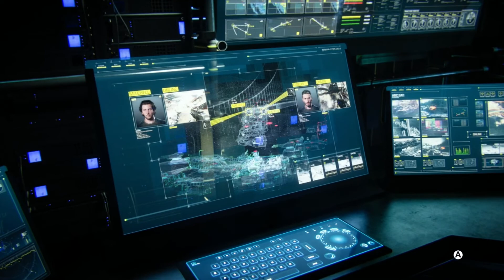CALL OF DUTY ADVANCED WARFARE PART 12 MISSION 12 "ARMADA"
In 2054, U.S. Marines PFC Jackson "Jack" Mitchell (Troy Baker) and Private William "Will" Irons (Paul Telfer) take part in an operation to repel a North Korean invasion of Seoul, under the command of Sergeant Cormack (Russell Richardson). During the firefight, Will is killed and Mitchell loses his arm, resulting in him being discharged from military service. After attending Will's funeral, Mitchell is offered a position in the Atlas Corporation, a private military company, by CEO Jonathan Irons (Kevin Spacey), Will's father, and is also given an advanced prosthetic arm to replace his lost one.

Meanwhile, a terrorist group called the KVA, led by a technophobic man named Joseph "Hades" Chkheidze (Sharif Ibrahim), begins staging numerous terrorist attacks, with the world turning to Atlas to stop them. Mitchell, along with Gideon (Gideon Emery), Joker (Jeremy Kent Jackson) and other Atlas soldiers rescue the Nigerian prime minister and capture a KVA technologist in Lagos, Nigeria during a technology summit. However, by 2055, the KVA's attacks have become more sophisticated and Mitchell and his team fail to prevent the KVA from forcing a nuclear reactor meltdown on Bainbridge Island, Washington. The KVA then launch simultaneous attacks against nuclear power plants worldwide, irradiating numerous cities, killing thousands of people and putting national governments and militaries in turmoil. Atlas emerges as the dominant military force in the world by aiding civilians affected by the attacks and holding back the KVA's rampage.